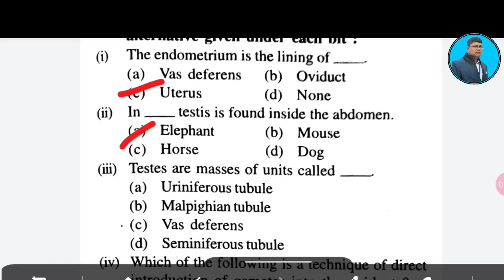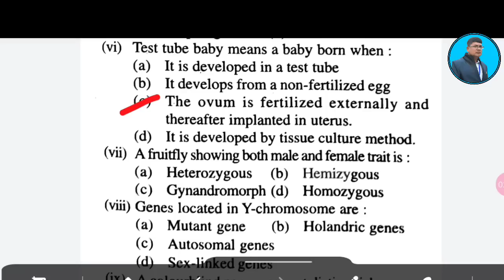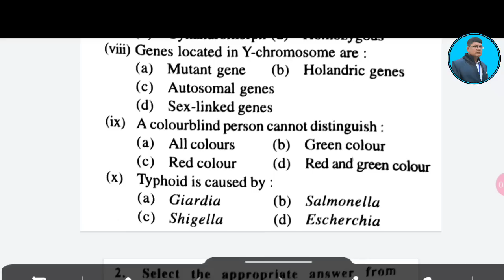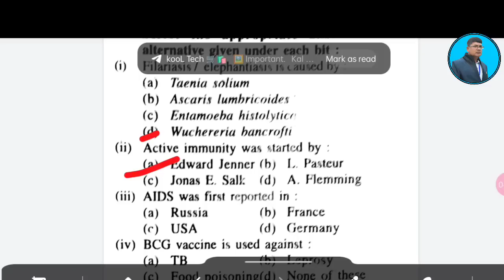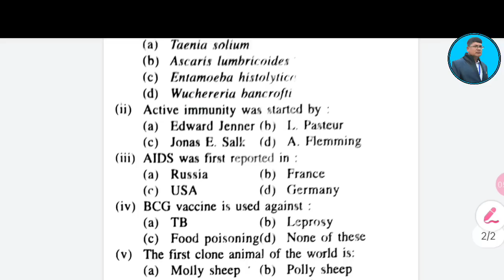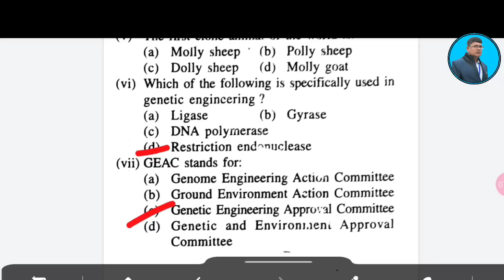Biology selection question 2022(zoology) (mcq) ll biology mcq ll zoology mcq ll +2 board exam mcq